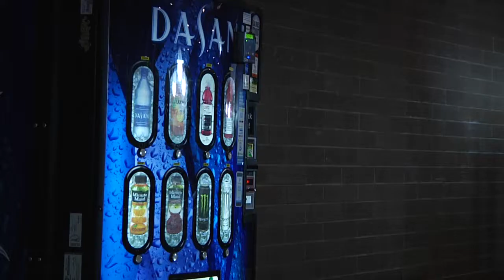The Advocate - (MHCC Student Short)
Actors: Drew, Ian, Eli
Camera: Ian, Lexy
Boom Op: Eli
Editor: Eli